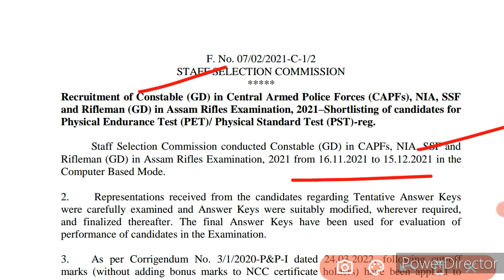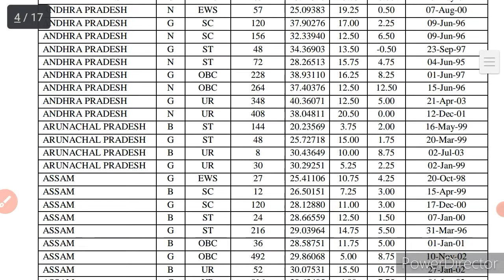Male & Female Constable Result जारी ! Cut Off ने मचाई धूम ! जल्दी से देख लो सभी !!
Pdf-

ssc gd paper 1 result 2021
ssc
ssc result
gd
constable

ssc gd all state cut off
ssc gd 2021 cut off
ssc gd normalized Mark's 2021
ssc gd normalization 2021
normalization
ssc gd 2021 exam results
ssc gd ka cut off kitna jayega
Exam
Ssc gd cut off after answer key

ssc gd constable result date
kab aayega ssc gd ka result
ssc gd ka result kab aaega
gd constable 2021 result
ssc gd result date 2022
ssc gd expected result date
ssc gd final result date
ssc gd

normalization
Result Date
Ssc gd result kub aayga
Ssc gd result kese dekhe
Ssc gd number kese dekhe